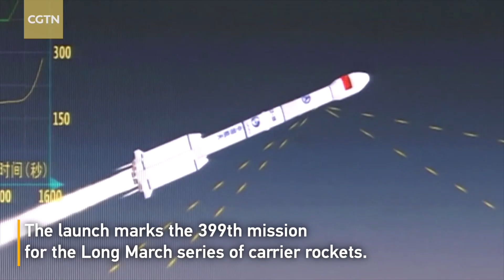China successfully launches new Zhongxing-1D satellite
China successfully launched its new Zhongxing-1D satellite aboard a Long March-3B carrier rocket at 0:40 a.m. (BJT) on Saturday, from the Xichang Satellite Launch Center in southwest China's Sichuan Province.

The satellite has since successfully entered its predetermined orbit. The launch marks the 399th mission for the Long March series of carrier rockets.